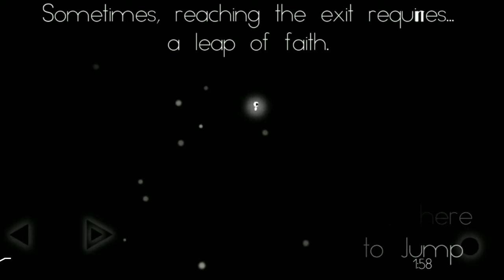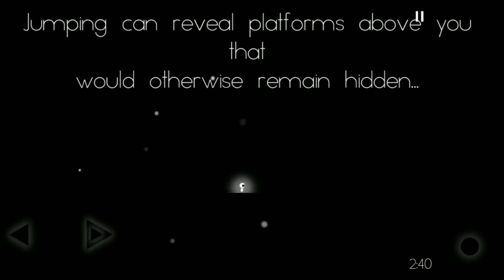Top 15 Beautiful OFFLINE Platformer Games for Android 2022 #2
▪In This Video, I am gonna show you the
🅖︎🅐︎🅜︎🅔︎ 🅝︎🅞︎༆1.

🅖︎🅐︎🅜︎🅔︎ 🅝︎🅞︎༆2.

🅖︎🅐︎🅜︎🅔︎ 🅝︎🅞︎༆3.
 Not Available

🅖︎🅐︎🅜︎🅔︎ 🅝︎🅞︎༆4.

🅖︎🅐︎🅜︎🅔︎ 🅝︎🅞︎༆5.

🅖︎🅐︎🅜︎🅔︎ 🅝︎🅞︎༆6.

🅖︎🅐︎🅜︎🅔︎ 🅝︎🅞︎༆7.

🅖︎🅐︎🅜︎🅔︎ 🅝︎🅞︎༆8.
  Little Rush

🅖︎🅐︎🅜︎🅔︎ 🅝︎🅞︎༆9.

🅖︎🅐︎🅜︎🅔︎ 🅝︎🅞︎༆10.

🅖︎🅐︎🅜︎🅔︎ 🅝︎🅞︎༆11.

🅖︎🅐︎🅜︎🅔︎ 🅝︎🅞︎ ༆12.

🅖︎🅐︎🅜︎🅔︎ 🅝︎🅞︎༆13.

🅖︎🅐︎🅜︎🅔︎ 🅝︎🅞︎༆14.

🅖︎🅐︎🅜︎🅔︎ 🅝︎🅞︎༆15.

 THIS VIDEO IS ABOUT: (Complete Description) TODAY'S VIDEO IS ABOUT

        👉ABOUT MY SELF:

➡NAME: Rohan
➡AGE:17 Years
➡HOBBY: Drawing & Gaming
➡CITY: Karachi/PAKISTAN
✨NOTE:

⚫If you have any problem related to the video or have any questions in mind then feel free to comment down below.💬 🧿Guys, I want your love and support in the form of likes and subscribers and also sharing with your friends.🤘🙂 🎯My goal is to achieve 1k subscribers. : ) Try To Help Me Reach!